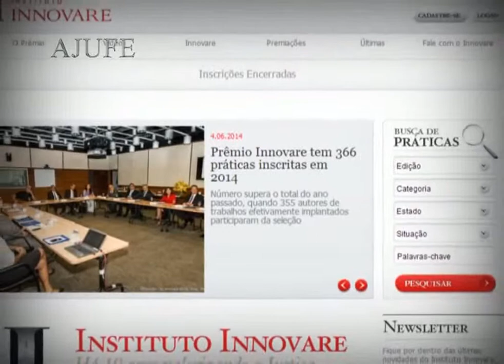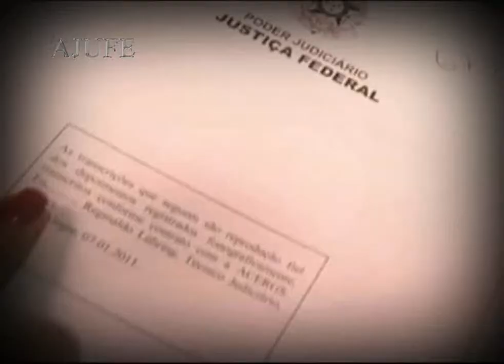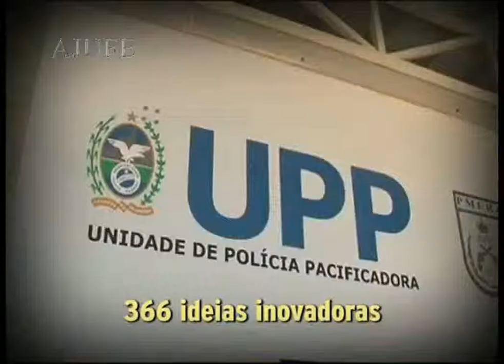Programa nº 602 - Prêmio Innovare